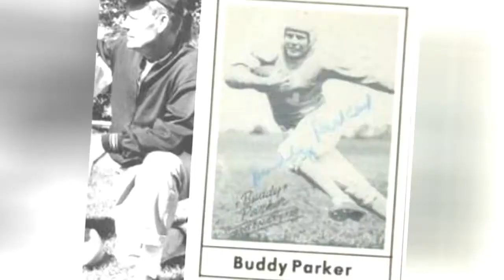The Best Detroit Lions Coaches Of All Time ✅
There have been many Detroit Lions coaches since the team got its start, but who is truly the best Detroit Lions coach of all time? Help us answer that question by upvoting your personal favorite Detroit Lions coaches, and downvoting any that you believe brought the team down. Unfortunately the Lions have never even been to a Super Bowl, and are only one of four teams to hold that honor.The Lions have not historically had a lot of playoff success, but Wayne Fontes coached the team to several playoff seasons during his run from 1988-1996. The Lions only went 1-4 during those appearances, but at least he helped them get there.Since 1996 there have been 8 different Lions head coaches, including names like Dick Jauron, Bobby Ross, and most recently Jim Schwartz. The current head coach of the Detroit Lions is Jim Caldwell, having been with the team since 2014.Who is the greatest Detroit Lions coach of all time? Let us know by upvoting for your favorite head coaches below that you believe really made an impact on the franchise.Photo: Wikimedia Commons/CC-BY...more
0:00 - Intro
0:00:08 - Marty Mornhinweg
0:00:15 - Dick Jauron
0:00:22 - John Karcis
0:00:29 - Matt Patricia
0:00:36 - Harry Gilmer
0:00:45 - Don McCafferty
0:00:52 - Bill Edwards
0:00:59 - Jim Schwartz
0:01:14 - Bo McMillin
0:01:28 - Bobby Ross
0:01:37 - Gus Henderson
0:01:46 - Monte Clark
0:01:53 - George Wilson
0:02:05 - George \"Potsy\" Clark
0:02:16 - Gary Moeller
0:02:29 - Earl \"Dutch\" Clark
0:02:54 - Buddy Parker
0:03:03 - Joe Schmidt
0:03:29 - Jim Caldwell
0:03:39 - Wayne Fontes